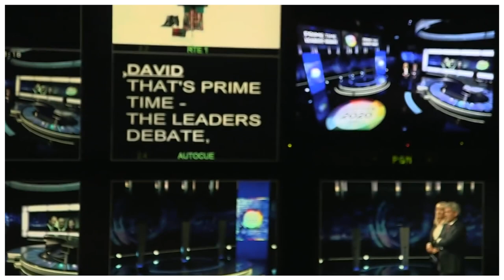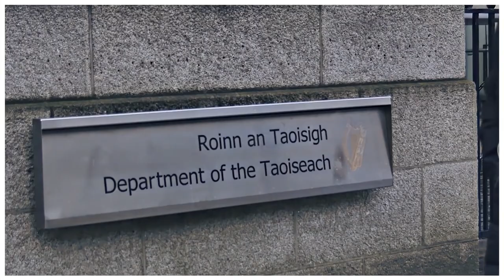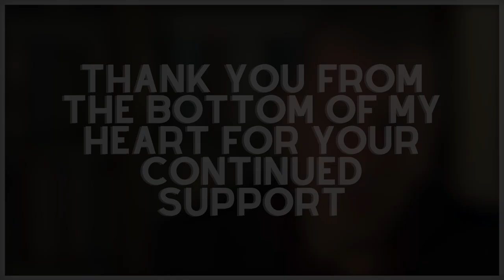Why Don't Young People Join Political Parties? - Young People in Politics (Documentary)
Young People in Politics is back! This time we're looking at young people who whilst extremely politically active have chosen not to join any political party and ask the question why they chose to stay non-affiliated and what are the benefits of such a decision. I want to thank you all for your continued support as this has been an amazing passion project to expand upon and I'm looking forward to doing more with it in the future!
Camera Operator: Leona Brady